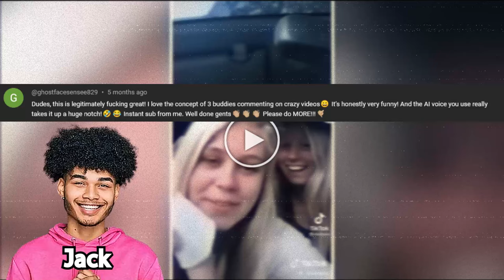DUMB Cheaters Who Got Caught ON CAMERA! #5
👋 There are two types of cheaters in the world. There are smart cheaters, who know how to cheat and get away with it. Then there are DUMB cheaters, who are so bad at cheating that they do get caught in the most EMBARRASSING way. In this video, we'll be reacting to DUMB cheaters who got caught on camera!

📖 Chapters:
0:00 - Intro
0:27 - Dumb Cheaters Who Got Caught ON CAMERA! (pt. 5)
8:30 - Outro